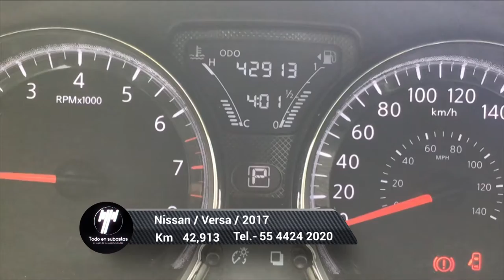Nissan / Versa / 2017- 5239